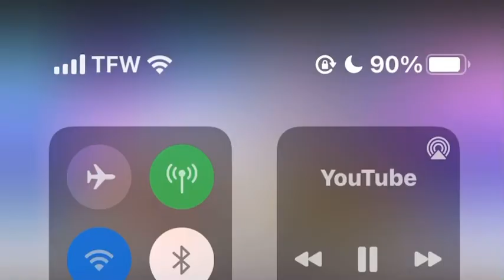LEGENDS LIMITED BEAST GOHAN IS COMING TO DRAGON BALL LEGENDS!